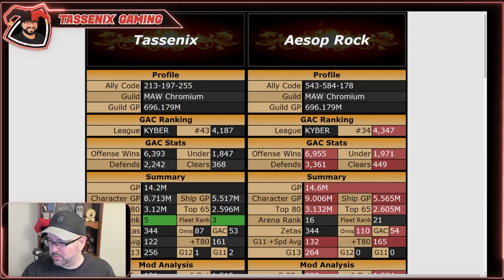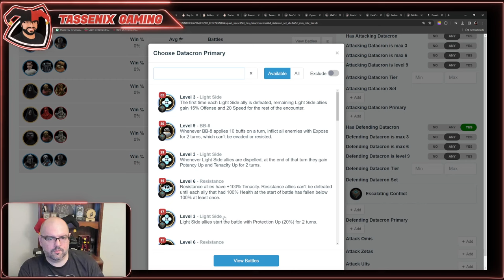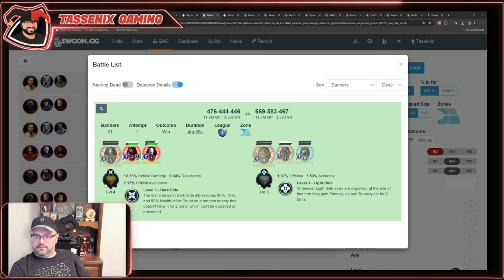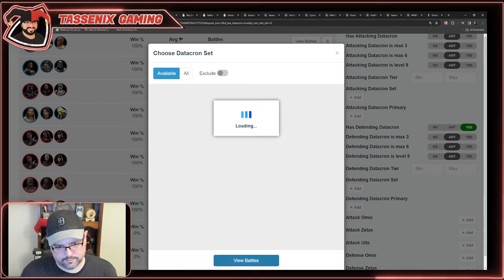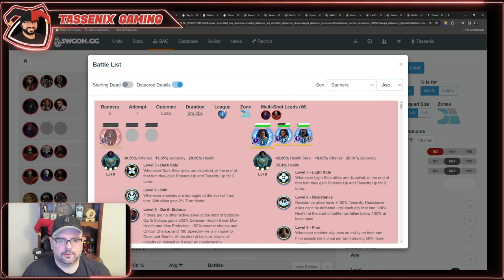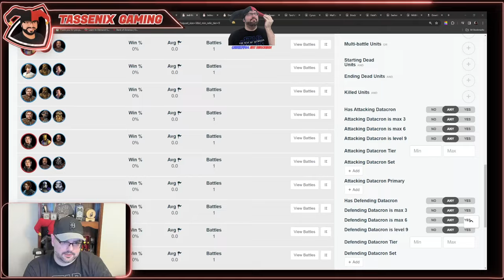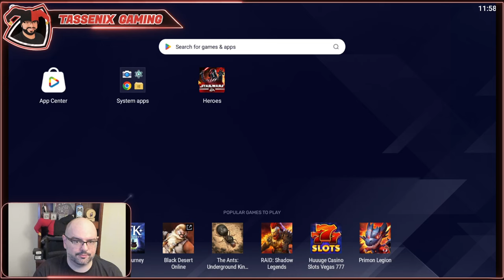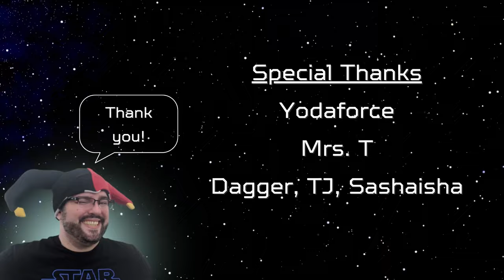S52 3v3 W2R3 || Aesop Rock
After two freebie rounds, we face the Big Boss Aesop Rock. A gamble gone right, a sure thing gone wrong, and a couple goofs in between, this was a rough one.

Lessons learned:
- Jabba vs Leia: I should have prioritized using Jabba's 2nd to protect Boushh over using his 3rd to keep Drogan exposed.
- RJT vs JMK: Thanks to the stream for throwing me this bone, I can't imagine I would have cleared that lone JMK without that!
- Nomadzreaper is a madman, but I love him for it.

0:00 Starting Soon...
2:45 Intro
13:05 Board Review
39:08 SEE/Arm/GBA vs BKM/Paz/Grogu
45:56 Cere/Malicos/KRU vs Kel/KAM/JKA
52:56 FAIL! MT/Asajj/Merrin vs Jabba
1:01:01 MM/Kyle/HRS vs Jabba (clean up)
1:09:49 FAIL! Jabba/Krr/Boushh vs Leia/Drogan/R2
1:16:11 JMK/CAT/GK vs Cere/Malicos/SK
1:19:07 Wampa vs Leia (clean up)
1:22:26 Back Wall Planning
1:42:25 Bane/SET vs 3S/Rey/GI
1:45:13 FAIL! Leia/Drogan/R2 vs JMK/CAT/GK
1:54:32 EP/MaraJ/SK vs RJT/Swolo/Holdo
2:00:37 BAM/Kuiil/IG-11 vs TChief/TWarr/TRaid
2:03:31 LV vs EP/MaraJ/LV
2:08:11 SLKR/Hux/FOST vs Traya/Sav/Nih
2:20:49 JKR/JCal/GMY vs Rex/CRex/Fives
2:25:41 Maul/Gar/ISC vs GAS/Arc/Echo
2:28:36 FAIL! JML/Hoda/Shaak vs Saw/Chirrut/Baze
2:32:04 DR/BSF/Malak vs Saw/Chirrut/Baze
2:34:27 Malgus/Sass/SM vs Finn/Zorri/RHF
2:39:07 The Siege of JMK...
2:56:14 RJT/RHF/RHP vs JMK (clean up)
3:00:54 Chimera vs Leviathan
3:04:57 Profundity vs Executor
3:08:55 Leviathan vs Malevolence
3:11:10 Wrap Up